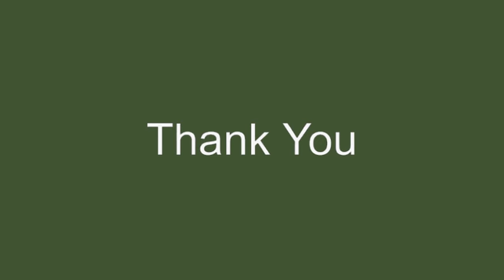FIRSIDE CHAT WITH OPEN (Overseas Pakistani Entrepreneur Network)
OPEN Silicon Valley Charter Member, Mahmood Panjwani recently hosted an exceptional Fireside Chat featuring Dr. Azra Raza, an esteemed Oncologist and Professor of Medicine at Columbia University. Held on Friday, September 8th, this event was moderated by Aifra Ahmed, MD, providing a unique opportunity to delve into Dr. Raza’s vast expertise in medicine, as well as her profound love for Urdu literature and poetry.